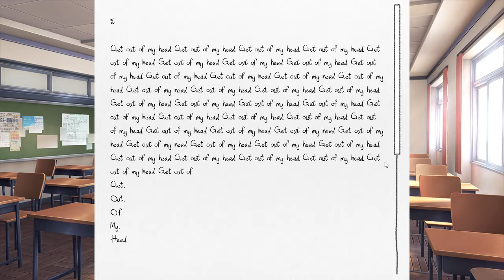Colgando de un hilo || Doki Doki Litarature Club! #9